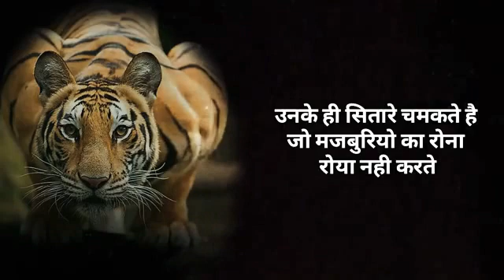6 September 2021